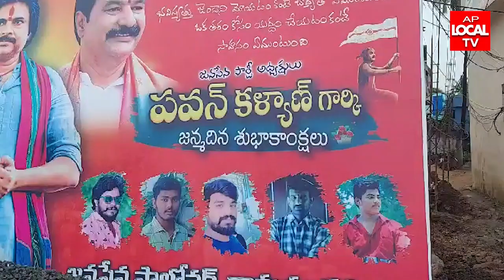రామచంద్రపురం నియోజకవర్గంలో ఘనంగా పవన్ కళ్యాణ్ పుట్టినరోజు వేడుకలు